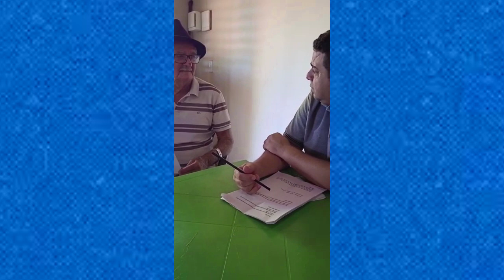O MELHOR DO HUMOR JUAREZ JÁCOME E VELHO JUVENAL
HUMOR NORDESTINO